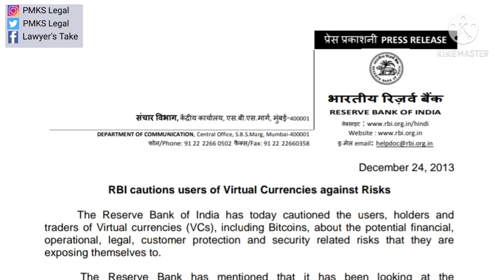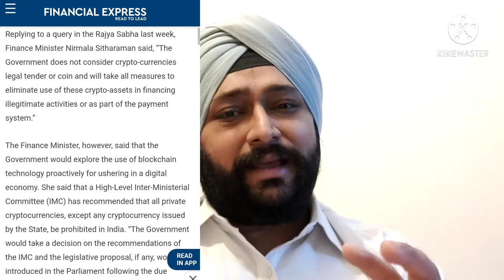Is Bitcoin Legal in India? (In Hindi) | PMKS Legal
Join Our Whatsapp Group for Regular updates on our Discussion on Legal Issues and Topics that matter

Hi! I am Advocate Kawaljit Singh Bhatia (Mo. 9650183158), founder of PMKS Legal.

नमस्ते! मैं पीएमकेएस लीगल के संस्थापक एडवोकेट कवलजीत सिंह भाटिया हूं। मेरे Youtube चैनल पर आपका स्वागत है।
About this video:
In this video we will discuss whether buying bitcoin and cryptocurrency is ligal in India and the regulatory framework that governs it.

About this channel:

Kawaljit Singh Bhatia is the founder of PMKS Legal and a practising lawyer in Supreme Court of India, Delhi High Court and various other courts and tribunals in Delhi NCR. This channel is a platform for spreading legal knowledge and awarenes. Here various topics like dispute with builders, divorce cases, maintenece matters, matters on civil, criminal, consumer etc matters will be discussed.

कवलजीत सिंह भाटिया PMKS Legal के संस्थापक और भारत के सर्वोच्च न्यायालय, दिल्ली उच्च न्यायालय और दिल्ली एनसीआर में विभिन्न अदालतों और न्यायाधिकरणों में एक प्रैक्टिसिंग वकील हैं। यह चैनल कानूनी ज्ञान और अनवरों को फैलाने का एक मंच है। यहां बिल्डरों के साथ विवाद, तलाक के मामले, मुख्य मामलों, सिविल, आपराधिक, उपभोक्ता आदि मामलों पर विभिन्न विषयों पर चर्चा की जाएगी। यदि आप विभिन्न कानूनी विषयों और घटनाओं पर चर्चा के साथ अद्यतन होना चाहते हैं, तो कृपया इस चैनल की सदस्यता लें।